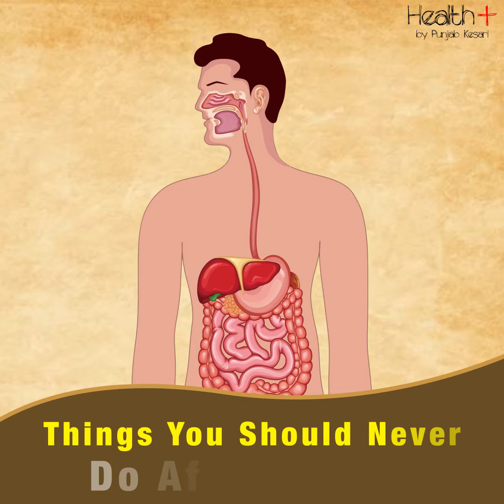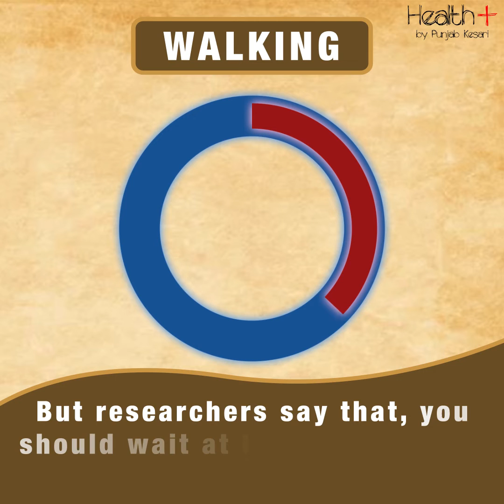Things You Should Never Do After Eating